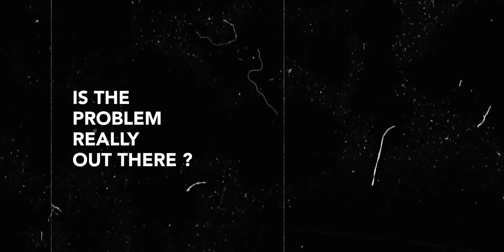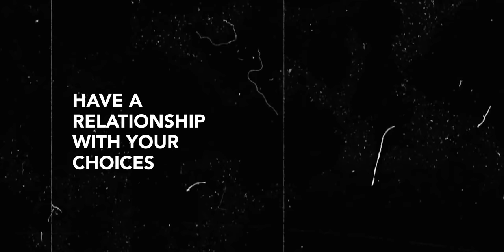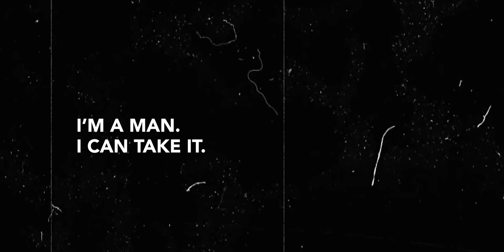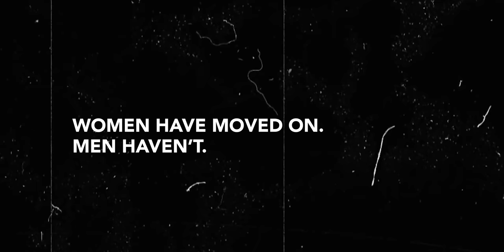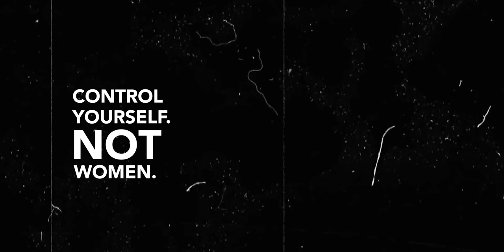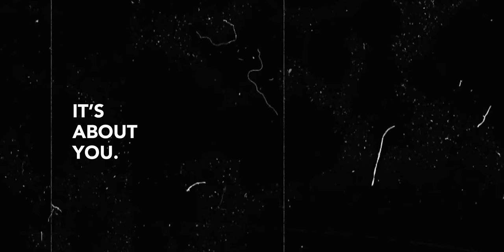Why I talk about relationships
00:00 - Why?
00:21 - Why talk about relationships?
01:06 - Is the problem REALLY out there?
02:45 - Forever taming external forces.
03:51 - Have a relationship with your choices.
04:51 - Scapegoating others.
05:21 - I’m a man. I can take it.
05:54 - Women have moved on. Men haven’t.
06:24 - EVERYTHING is a relationship.
07:35 - Control yourself. Not women.
08:39 - It’s about you.
09:07 - Comment, Like, Subscribe, Share and Support.

GEAR I USED TO MAKE THIS VIDEO
VIDEO: Canon EOSr / Sigma 35mm f1.4 / Sigma 24mm f1.4
AUDIO: Rode VideoMic NTG / Tascam DR-05X

Music, Production, Thoughts, Video, Design: ( © huMAN )